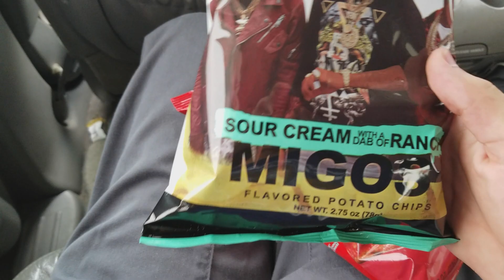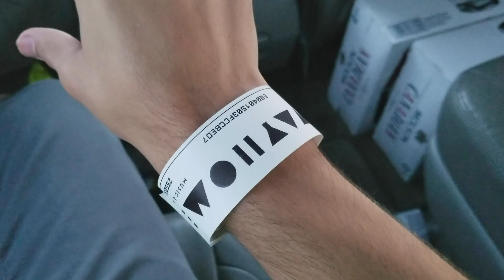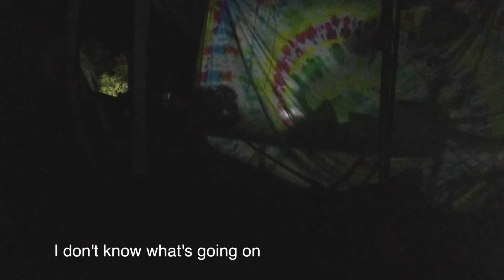Wayhome Music Festival 2017 Vlog! | My trip to Canada (+Kendrick Lamar!)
This past weekend I went up to Wayhome Music and Arts Festival 2017 in Oro-Medonte, Ontario. On the way we stopped in Detroit for a Kendrick Lamar concert too! At the fest I saw Frank Ocean, Flume, Solange, Cage The Elephant, and so many more...enjoy!